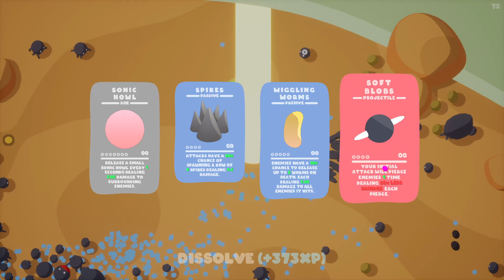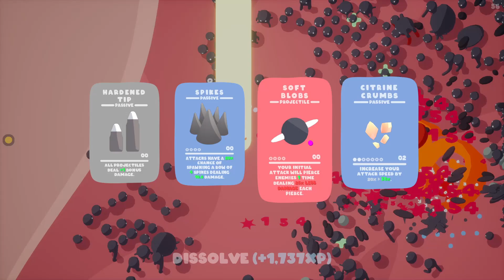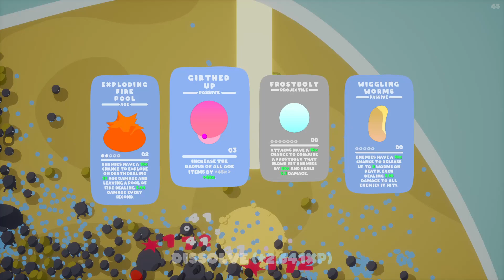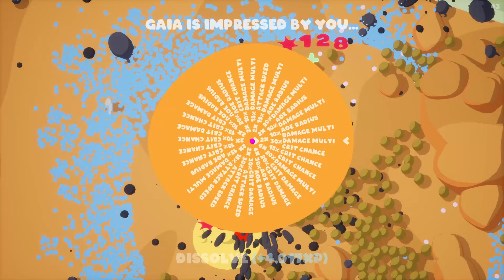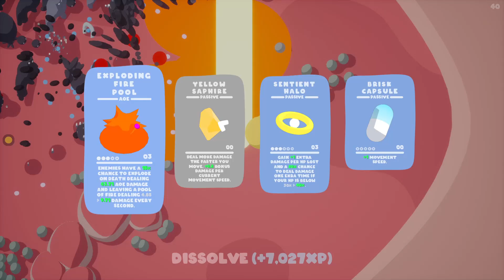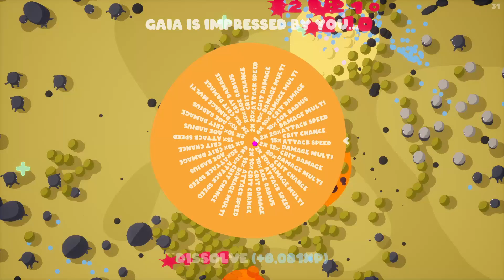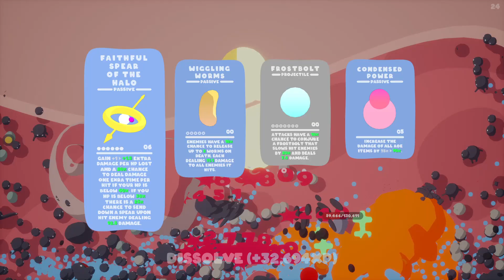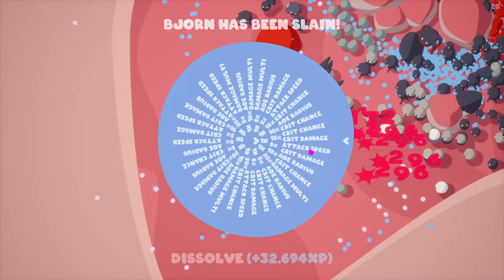Goo 2.0 - Goobies #32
I felt it was time to revisit goo.  We did a goo run a while back but limited it to only goo.  This time we added it an on death explosion (and some MUMSA).  Ended up being a very strong build that pushed past the 1,000,000,000 damage marker even though that wasn't really the goal of the run.

TLDR - NEED MORE GOO